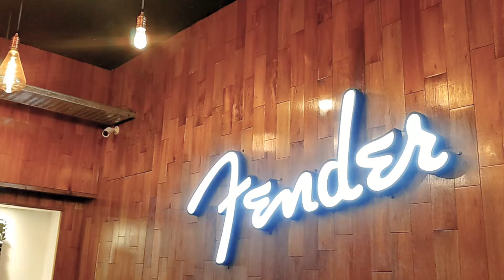SBDS ComunidadTIC conciertos de escritorio - En Xpro Mendoza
Silbadores (SBDS)